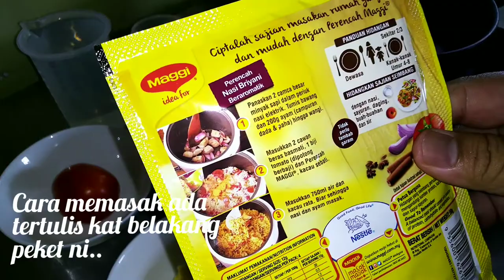Cara buat Nasi Briyani Ayam (Resepi #31)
Bahan-bahan:
1 pek Maggi perencah nasi Briyani
2 pot beras basmathi pusa 1121
250gm ayam
2 sb marjerin
1 biji tomato potong

Caranya:

Mula-mula cairkan mentega ke dalam kuali. Kemudian tumiskan bawang besar yang telah dipotong kiub sehingga layu. Kemudian masukkan ayam dan tumis hingga layu. Setelah layu, masukkan beras dan gaul sehingga sebati. Kemudian masukkan tomato. Gaul sebati. Setelah itu masukkan MAGGI serbuk Nasi Briyani ke dalam kuali. Gaul rata dan sebati. Kemudian pindahkan nasi ke dalam periuk nasi. Masukkan 750 ml air. Masukkan kiub pati ayam. Siap !

Selamat mencuba !